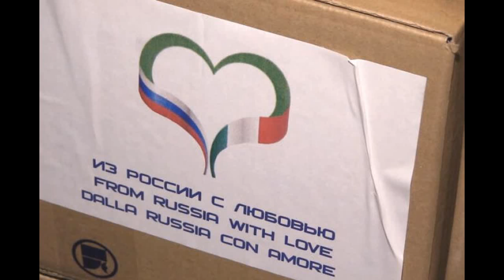BRUTALAN ODGOVOR ITALIJE: „Nemojte da nas vređate, Putin nam je pomogao i nije postavljao uslove“